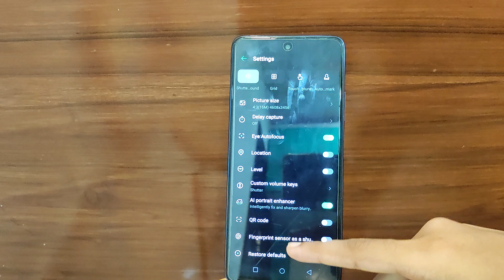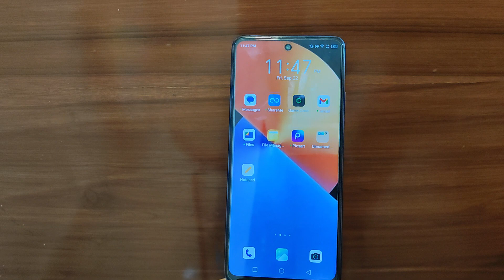infinix hot 30 5g me camera setting kaise reset kare | How to reset camera in infinix